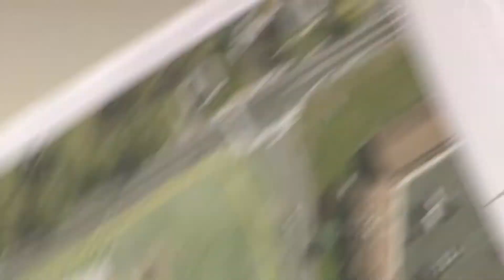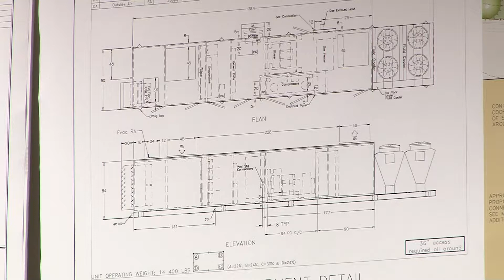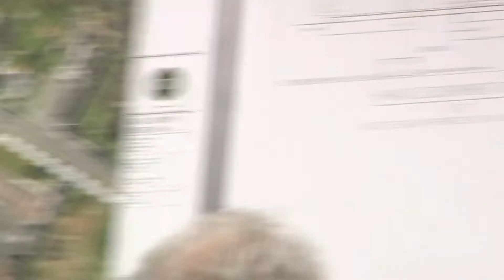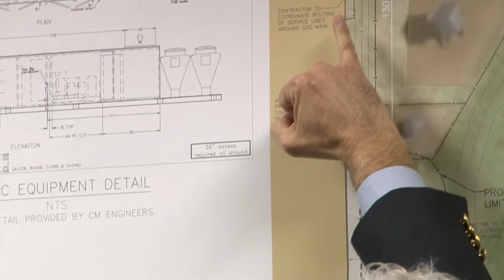2019 November 7 Planning Board Meeting